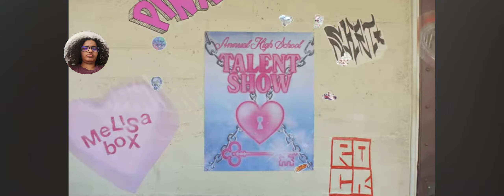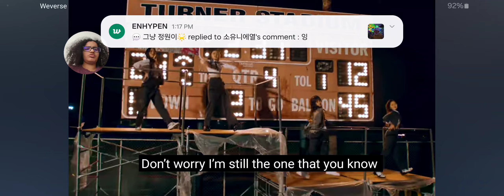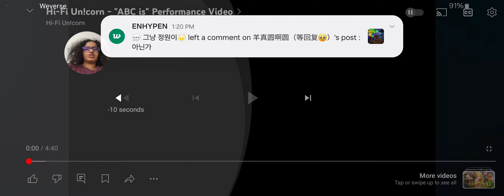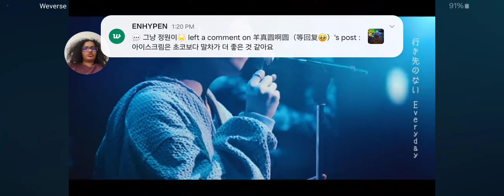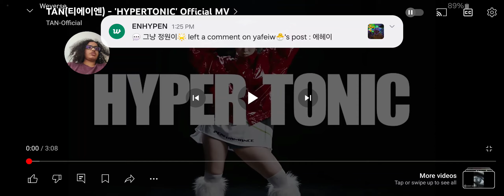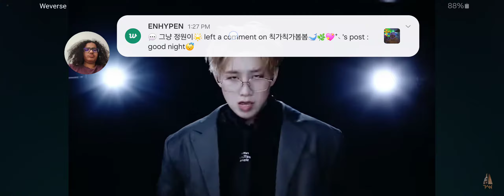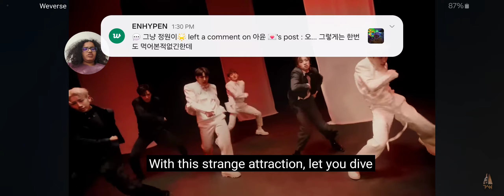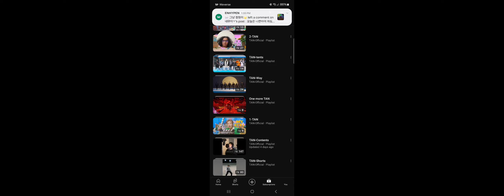Reaction to VVUP Locked On, Hi-Fi Unicorn ABC Is,and Tan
Sorry for getting sidetracked but I don't regret it because I found an amazing new group.